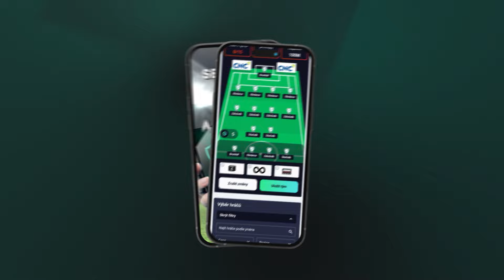iSport fantasy | Šulcík! Birma! Mojma je hned za Zlatanem a Rynešem neurazíš, hecuje Nenadál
Jaké je ideální rozestavení? Koho do brány a kdo se bude bít v útoku? Produktivní, ale riskantně hrající záloha, nebo raději sázka na jistotu? Liga naruby tým se s chutí zapojuje do nového projektu iSport Fantasy, v kterém si můžete vyzkoušet své trenérské a manažerské dovednosti na základě reálné výkonnosti ligových hráčů. Koho favorizuje Adam Nenadál? Teď jsi trenér ty! Zaregistrujte se na webu iSportfantasy.cz